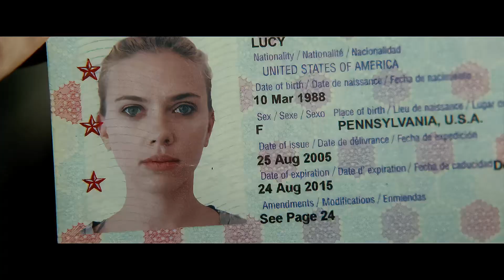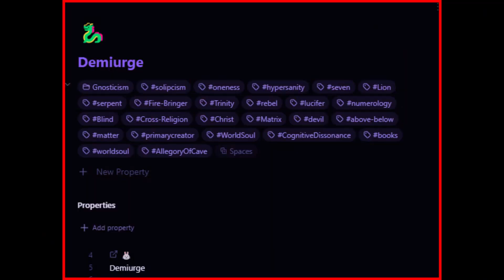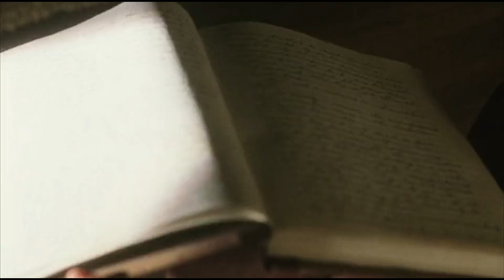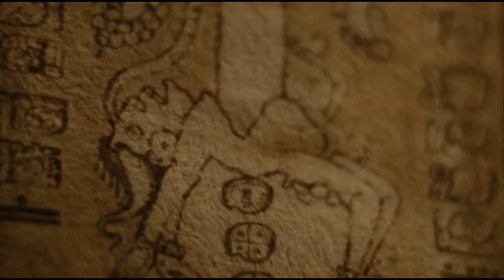🕹️ARG: Riddle 1: Hint 1 🐇🐉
Please read description&Bottom |
The Game is constantly Evolving. WIKI.

Slow vid to see secrets.

If you haven't read Plato's Republic, you won't understand ALL the symbolisms.
Go through more cycles until you understand Sophia.🔁

All copyrighted material used in this video, including any brief clips or images, is utilized under the principles of "fair use" as outlined in Section 107 of the U.S. Copyright Act. These materials are used solely for the purpose of commentary, criticism, and education. Additionally, some elements have been creatively edited to align with the educational goals of the video, adding new insights and contexts that are relevant to the learning experience.

We believe that this use of copyrighted material does not adversely affect the original works or their market value, but rather encourages further exploration and understanding in a manner that is both engaging and informative.

Solve the riddle seeker, if you can... वैकल्पिक वास्तविकता क

You must first find the riddle wrapped in the enigmatic, before you can even solve the riddle.
🌍 Start |0:00| |0:19|  | 0:03  | 1:23 |  [3:23 Momento Mori |  Devine Words] [ Tree Of Life 2:49  "If Every Root a Link, and Every Link A?"]
The Tool  is in the Video
"They don't know they saw it, but they did"🫧🫧

The concept of the cycle of oppression and moksha, when analyzed through a Vedic lens, suggests an intricate relationship between the microcosm of the individual human experience and the macrocosm of the universe. In Vedic philosophy, the human body and the cosmos are deeply interconnected, both being manifestations of the same universal principles.

Beginning/Middle/End: These stages can be seen as representations of the cycle of birth, life, and death, which is a reflection of the cosmic cycle of creation, preservation, and destruction (Srishti, Sthiti, Samhara). The cycle of oppression and liberation (moksha) mirrors this larger cosmic rhythm.

Cursed Cosmos: The term "cursed cosmos" could symbolize the inherent suffering and ignorance (avidya) that binds beings to the cycle of samsara. This suffering is perpetuated by the three gunas (Sattva, Rajas, Tamas), which influence human actions and thoughts, leading to continued existence within the cycle of birth and rebirth.

Inextricable Links: The Vedic concept of Rta (cosmic order) explains how everything in the universe is interconnected. The space between every atom, every organ in the human body, and every branch in the tree of life represents the complex web of karma, where every action has a consequence that ripples through time and space.

Vastness and Samsara: The vastness of space, both within the human body (the spaces between atoms) and the cosmos, reflects the vastness of samsara, the endless cycle of life, death, and rebirth. Samsara is described as a deep ocean, difficult to cross, filled with the waves of birth and death, which can indeed make one cry due to its seemingly unending nature.

Extrapolation

Mathematically, this concept can be viewed through the lens of fractals and chaos theory, where the smallest parts of the system (such as atoms) reflect the larger structure (the cosmos), and the cycle repeats itself at every scale. The cyclic nature of oppression and moksha can be likened to a feedback loop in a chaotic system, where small changes can lead to significant transformations over time.

In this framework, liberation (moksha) is not just an escape from this cycle but a realization of the inherent unity between the microcosm and macrocosm, transcending the limitations of time, space, and causality.

Vedic Poem: "Agnisūnu: The Cosmic Cycle"

Translation:

The child of fire spins the cycle of samsara’s pain,
Wherein the expanse of the sky mirrors the atom’s strain.
Bound are all to the cosmic order’s grand design,
In the endless circle of life and death’s line.

In this body, every atom a universe untold,
Each breath a wave of wonder manifold.
Branches of fate grow in cycles unending,
And samsara’s tears flow, never descending.

Neither falsehood nor truth can be discerned,
In the clear waters of ignorance, the ocean churned.
Life’s calculation is but zero’s silent refrain,
The child of fire spins the cycle of samsara, seeking freedom’s gain.